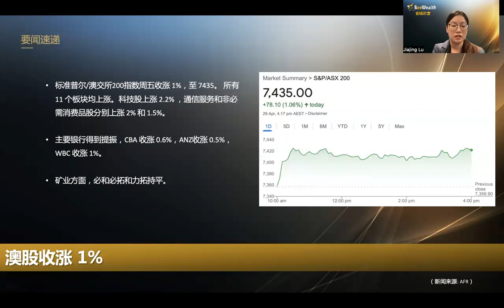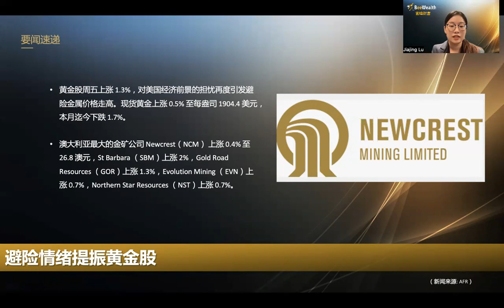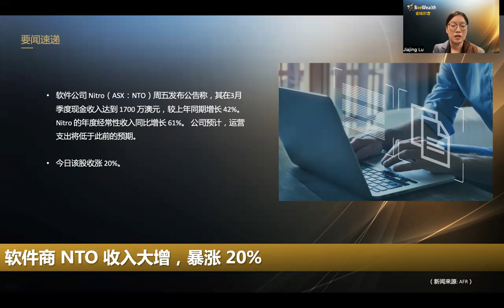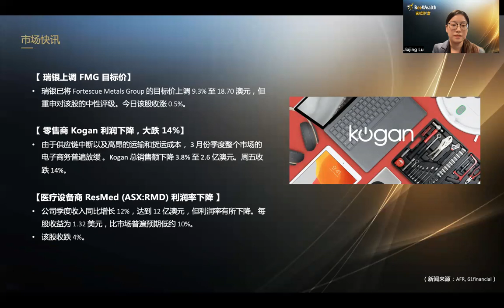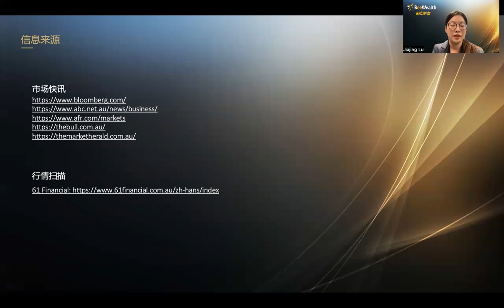博彩商PBH领涨11%，因营业额增54%；软件商NTO暴涨20%，因收入大增；澳股收涨1%；零售商Kogan大跌14%_蜜蜂财富晚报_0429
【要闻速递】
1. 避险情绪提振黄金股
2. 瑞银上调 FMG 目标价
3. 医疗设备商 ResMed (ASX:RMD) 利润率下降